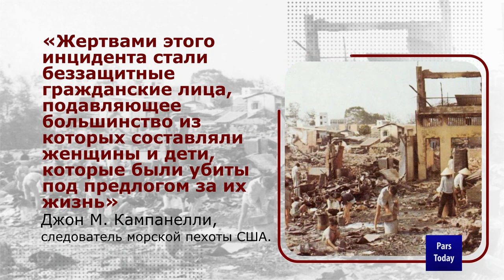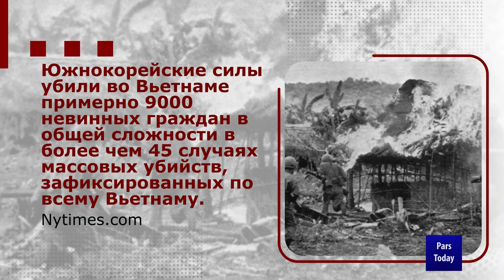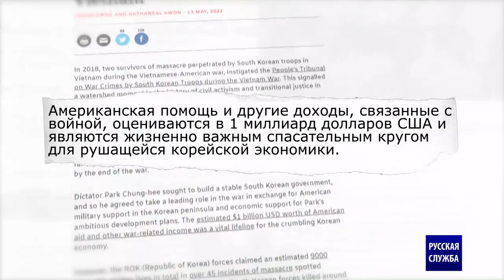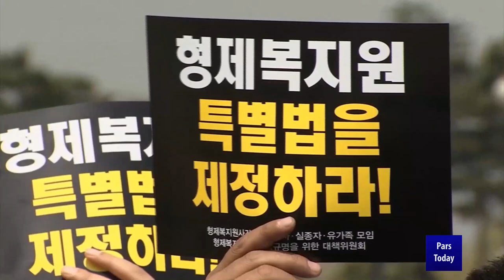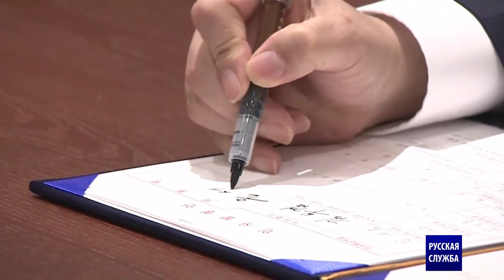Южная Корея: пора признания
В середине января, президент Южной Кореи назвал Иран врагом Объединенных Арабских Эмиратов и а Тегеран - их самой большой угрозой и сравнил Иран с Северной Кореей, которую он объявил самой большой угрозой для Сеула.

Независимо от беспочвенных обвинений Юн Сок Ёля в адрес Исламской Республики, вопрос в том, так ли хороша и невинна Южная Корея, как она пытается торговать, без скелета в шкафу? Невинная страна, которую длинная рука судьбы поставила рядом с Северной Кореей, «их самой большой угрозой», позаимствовать у Ёла?

Не пора ли Сеулу признать собственные злодеяния, совершенные без страны и без страны?!